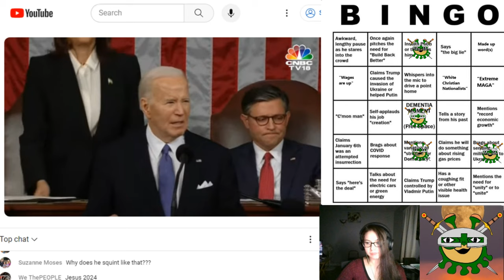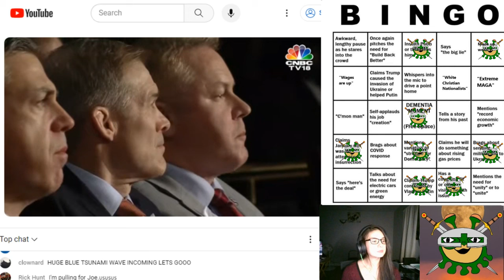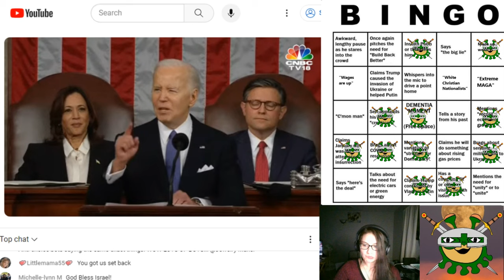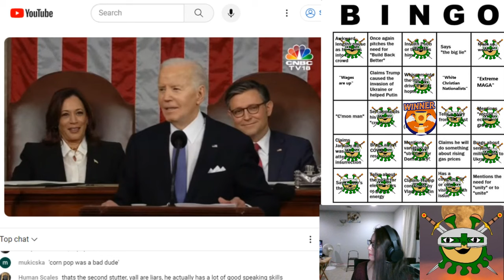Playing State of the Union Bingo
2024 President Biden's State of the Union Bingo Game.